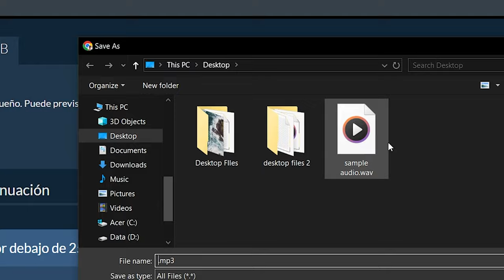Comprima archivos de audio de menos de 25 MB en línea (Guía fácil)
Este video le mostrará cómo comprimir archivos de audio de menos de 25 MB en línea.
No se necesita software, funciona con su navegador. ¡Gratis!

1. Para seleccionar el archivo de audio, tienes dos opciones:
Haga clic en "Seleccionar archivo de audio para comprimir" para abrir el selector de archivos;
Arrastre y suelte el archivo de audio directamente en ezyZip.

2. Haga clic en "Comprimir AUDIO". Iniciará el proceso de compresión que tardará algún tiempo en completarse.

3. Haga clic en "Guardar archivo de AUDIO" para guardar el archivo de AUDIO comprimido en la carpeta de destino seleccionada.